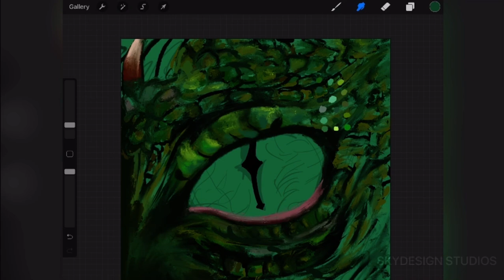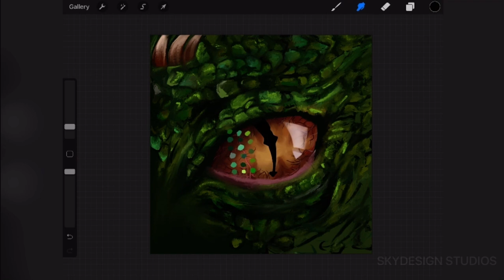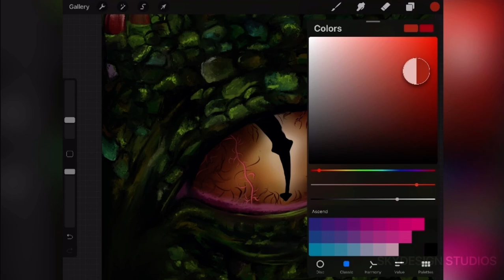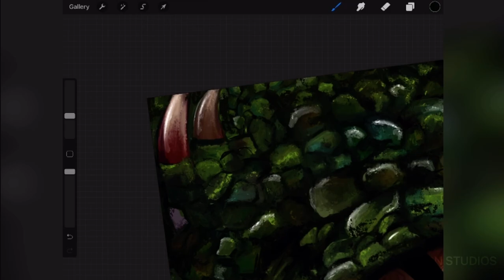Dragon’s Eye | Speedpaint in Procreate!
Hi! Hello! Gooood Morning!
This drawing is a little different that what I’d normally do. I wanted to try out a more paint-like style. Hope you like it!

Apps Used:
-VN Video editor

*Please don’t use my art without my permission. Thanks!